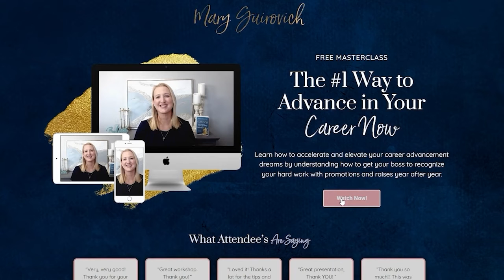Can Poor Communication Ruin Your Career?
📩 Download Your Free Career Cheatsheet
Boost Your Confidence And Get That Promotion
Learn how elevate your career advancement dreams through boosting your confidence and strategizing to get the promotion that you deserve!

📩 Download Your Free Mini E-Book
The Top 10 Mistakes Women Make That Are Sabotaging Their Advancement
Learn how to avoid these mistakes and what to do instead to skyrocket your career now!
OR

💵 Want to Learn the #1 way to Advance Your Career?

🖌Sign up for my FREE, on-demand masterclass if you want to learn the most effective way to get your boss to recognize you with PROMOTIONS & RAISES Now!
Without waiting, going back to school, or damaging relationships...

For more valuable insights and tools:
Maryguirovich.com
🎯Are you a business owner and want to develop a high-performance team? We can help!